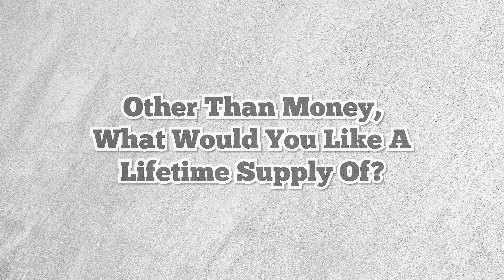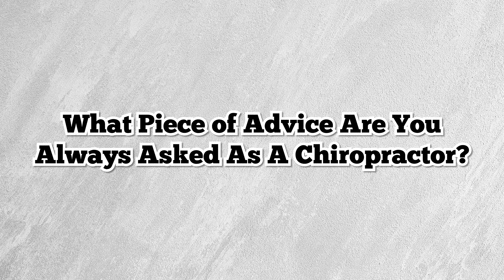Dr. Rob Jones Answers The Questions You're Dying To Know | Rapid Fire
What was Dr. Rob's childhood dream car? Who is the G.O.A.T. of all G.O.A.T.'s? Is it soda, or pop? We asked 10 random questions.  We got 10 specific answers.  This is Rapid Fire!  The segment where we get to know our guests just a tiny bit better...one question at a time.  Catch the full interview with Dr. Rob Jones now on the @SarasotaSpeax YouTube Channel!

The Sarasota SpeaX Podcast is hosted by:

Bradley Hannon, Insurance Broker and Owner of Hannon Healthcare Solutions

You can follow the Sarasota SpeaX team on Instagram Host

Sarasota SpeaX is a hyper-local podcast that will feature the incredible entrepreneurs, leaders and personalities that make Sarasota, and the greater surrounding area, tick. Our guests will be sharing their stories, insights and lessons learned along the way, unfiltered! We're covering everything from business and entrepreneurship to personal development and community development. We even throw in a little entertainment, dining, and Sarasota nightlife into the mix. Whether you are new to the area or a life-long resident, starting out in business or a seasoned professional, or perhaps just looking to learn something new about the area, we’ve got something for everyone!

Follow the official Sarasota SpeaX Social Media Accounts for all the latest info on the show.